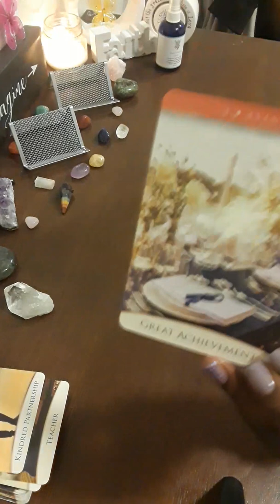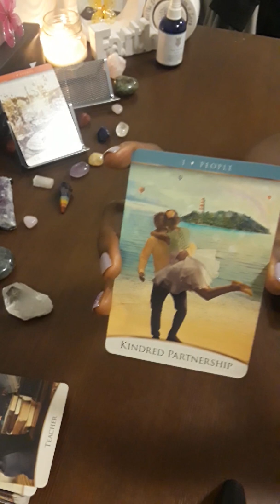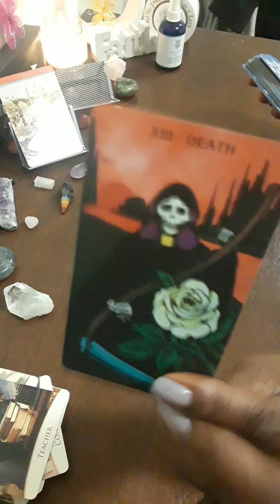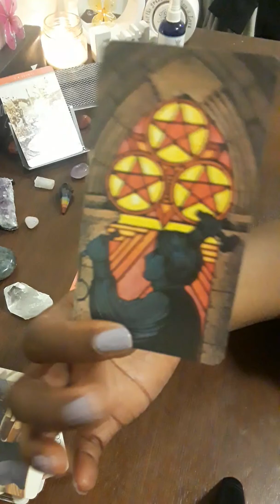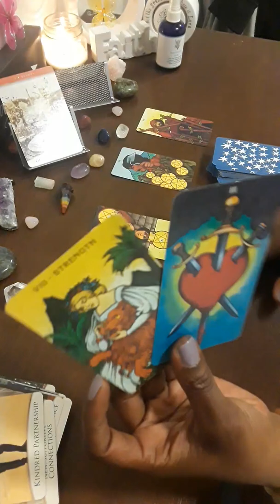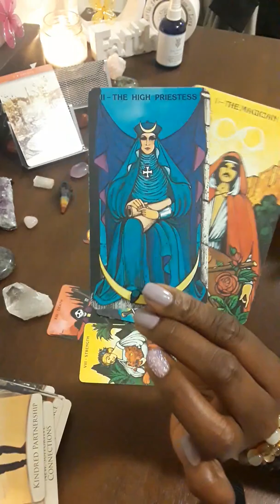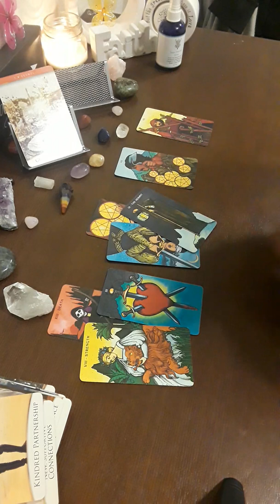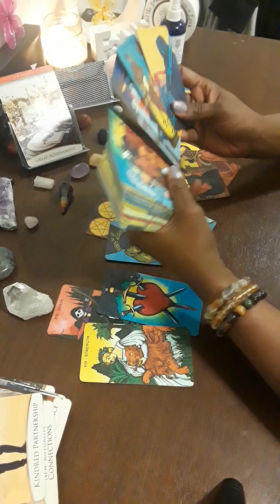Taurus Horoscope 2020- Success in Both Love and Career is Possible- General Tarot Card Reading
Welcome to 2 Hearts 1 Soul 11:11 :

PRICES:
33.33 - Hidden Truth Reading
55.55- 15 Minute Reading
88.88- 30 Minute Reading